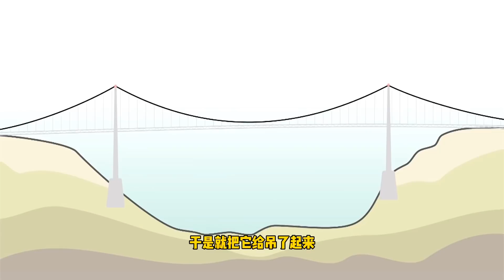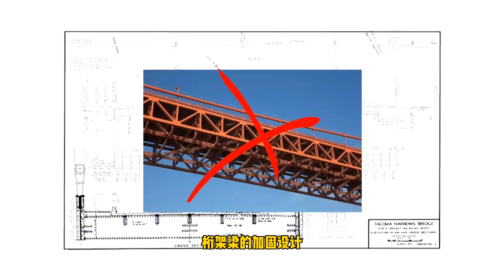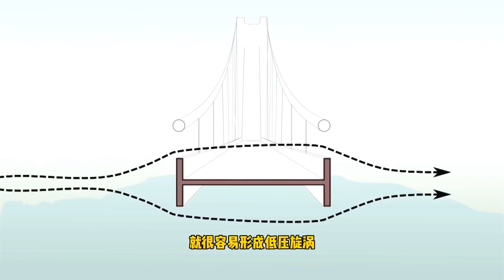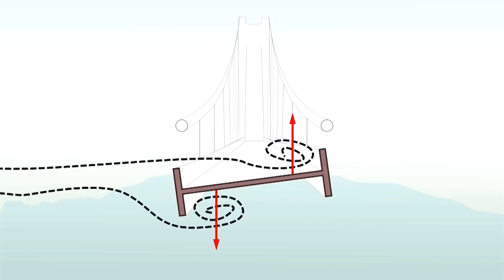刮风真能把桥吹断？这座悬索桥花钱证明给你看，气动外形有多重要！【科学火箭叔】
本频道制作的所有视频都是为了向观众传递有趣的科普知识，绝对符合平台的使用政策。 刮风真能把桥吹断？保质期只有4个月的现代桥梁，你有没有见过？我是“百科全叔”火箭叔，今天带你了解一下，现代桥梁史上经典的失败案例——塔科马海峡大桥！
刮风真能把桥吹断？这座悬索桥花钱证明给你看，气动外形有多重要！